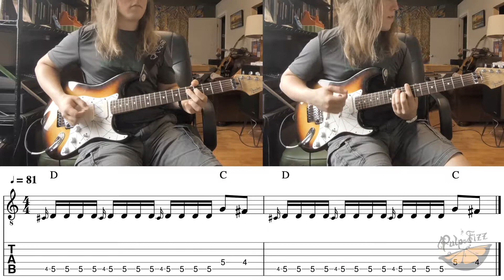Riddim a Day #67 - Under Mi Sleng Teng (Wayne Smith)